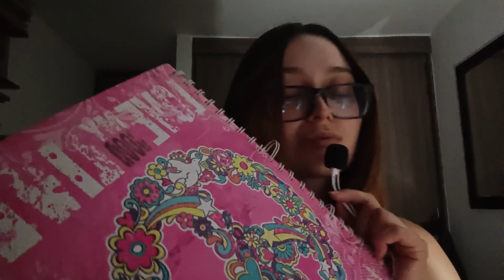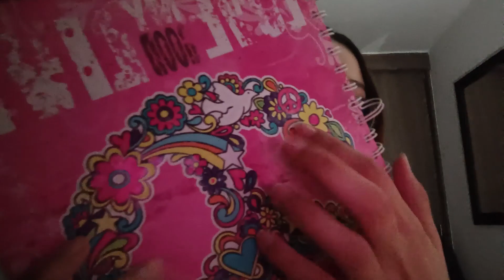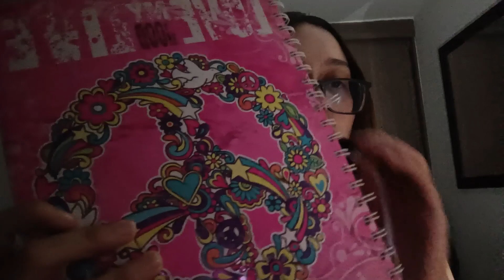ASMR ESPAÑOL // LECTURA INAUDIBLE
Holaa, hoy les traigo un video Inaudible con recuerditos del pasado 🤭🤭, espero que les guste ♥